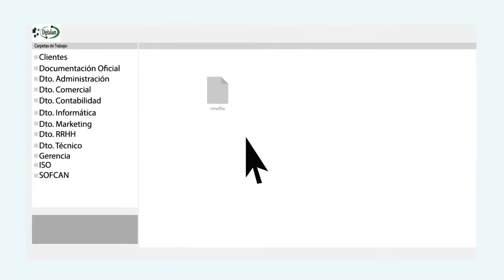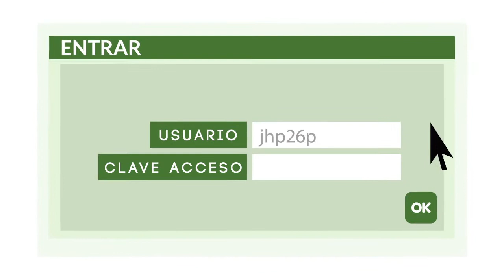Video resumen de la luchada sénior "Rosario cl. vs. Tías" Interinsular 2014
Vídeo reaumen de la luchada de la 5ª Jornada del II torneo de lucha Canaria Interinsular Lanzarote vs. Fuerteventura de categoría sénior temporada 2013/2014, entre los equipos de lucha Canaria "Rosario cl. y Tías, luchada celebrada en el terrero "Puerto Cabras" en Puerto del Rosario.